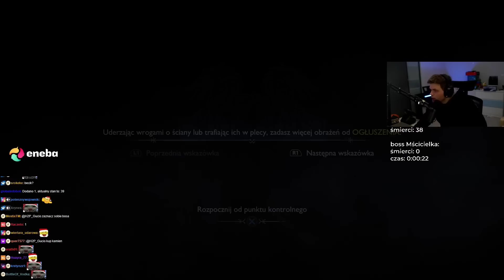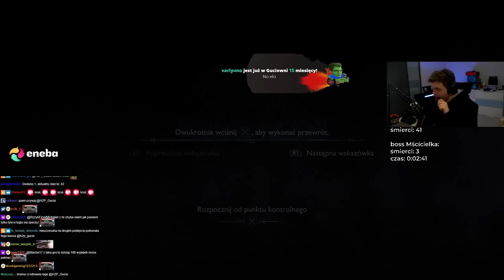GUCIO I GOD OF WAR RAGNAROK [6] I GUCIO VS MŚCICIELKA I NAJLEPSZE MOMENTY STRIMA #231